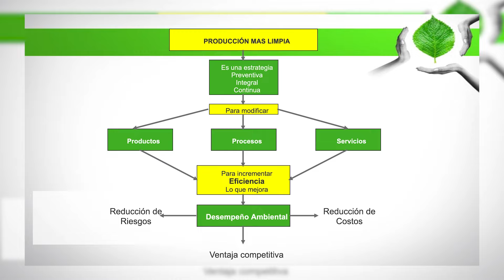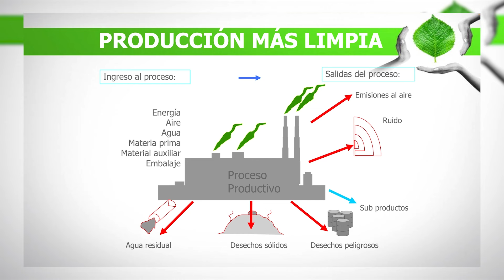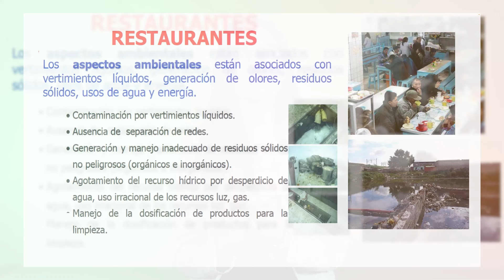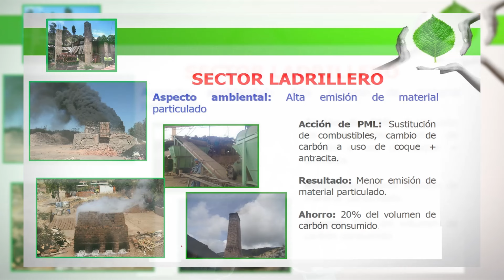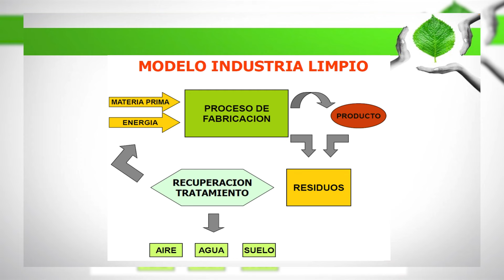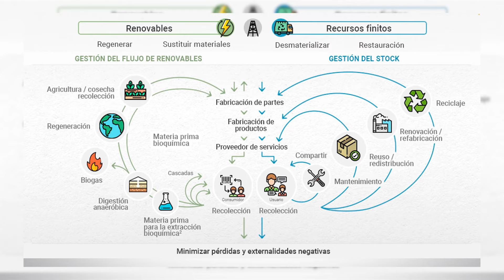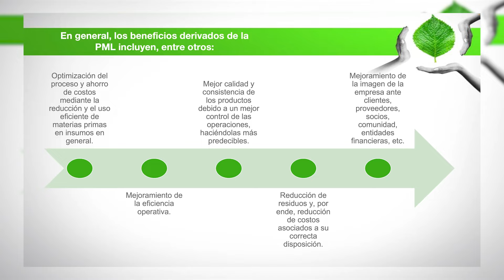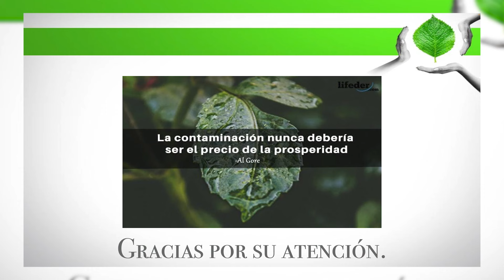Innovación Verde: Claves para una Producción más Limpia y Economía Circular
La innovación verde es la respuesta a los desafíos ambientales actuales. En esta temática, exploraremos cómo las empresas pueden adoptar prácticas más sostenibles, desde el diseño de productos hasta la gestión de residuos. Aprenderás sobre los beneficios de la economía circular y cómo puedes contribuir a un futuro más limpio.